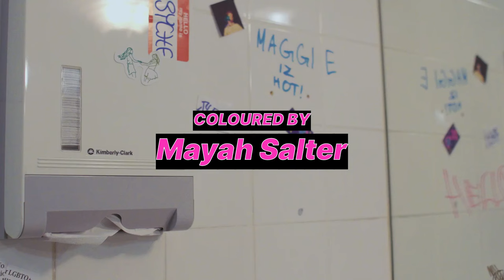Pansies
OFFICIAL SELECTION - Byron Bay Underground Film Festival (BUFF) 2022

Staring: Luca Sardelis
Written and Directed by: Krem Belyovska
Produced by: Iona McDonough & Krem Belyovska
Director of Photography: Leon Tran
Production Design, Costume + Makeup: Maggie Schubert
Camera Assistant: Mayah Salter
Production Sound Mixer : Angus Becke-Smith
Boom Operator: Mel Perrotta
First AD: Iona McDonough
Post Production Sound Mixer: Aidan McDonough
Edited by: Iona McDonough & Krem Belyovska
Coloured by: Mayah Salter

“the greatest love affair of 2018”
Original song by
Maisie Williams